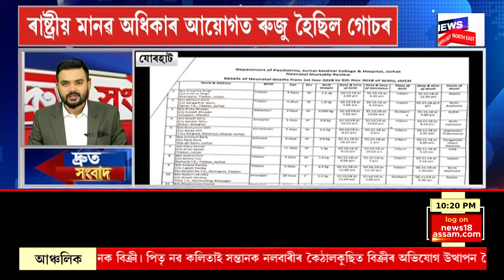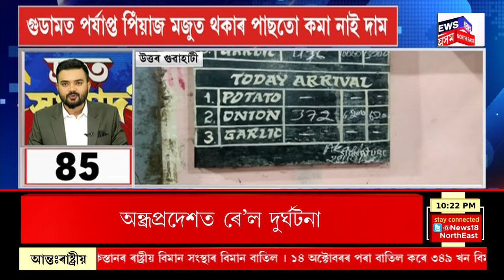SPEED NEWS : অন্ধপ্ৰদেশত ভয়ংকৰ ৰে’ল দুৰ্ঘটনা | Andhra Pradesh Train Collision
SPEED NEWS |  Andhra Pradesh ত ভয়ংকৰ ৰে’ল দুৰ্ঘটনা
* India ৰ হাতত পৰাস্ত ’১৯ৰ বিশ্ব চেম্পিয়ন Engaland
* Kerala ৰ বিস্ফোৰণৰ দায়িত্ব স্বীকাৰ কৰি এজনৰ আত্মসমৰ্পণ